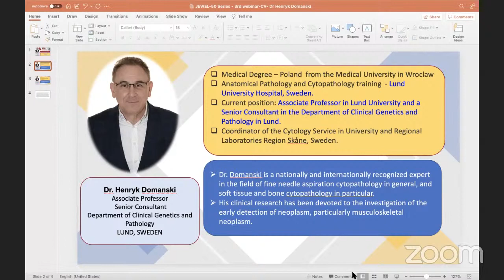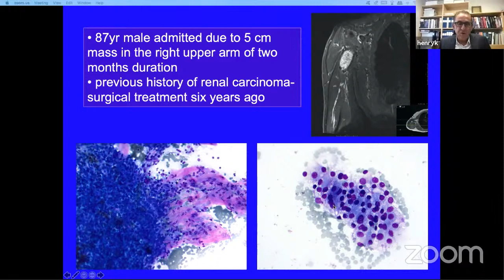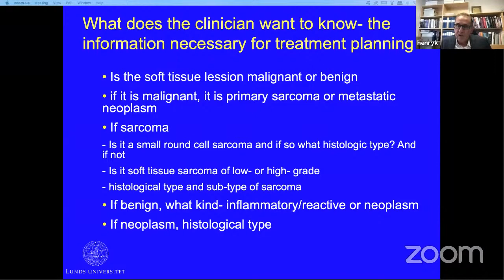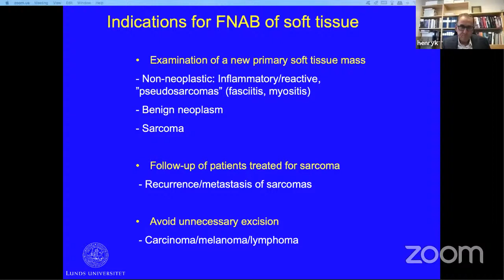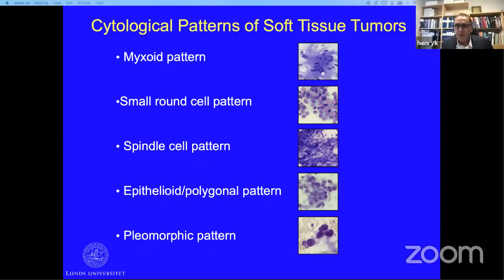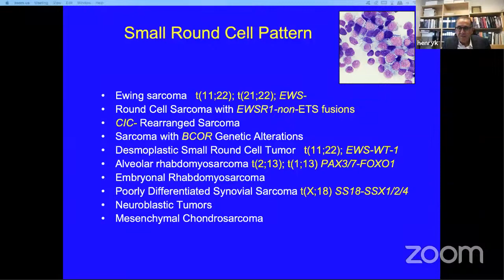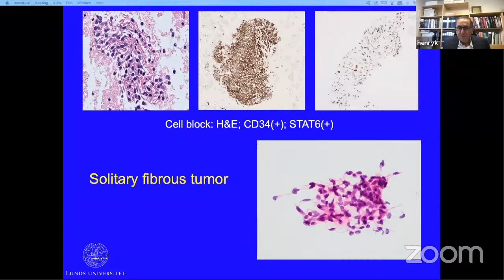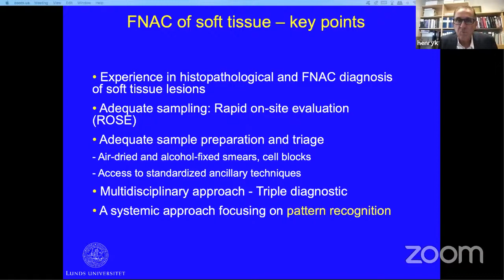Soft Tissue Cytopathology: Dr. Henrik Domansky